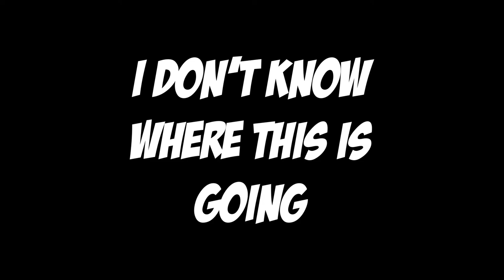NICOLAS CAGE: A BODEGA STORY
Pyrion narrates the most important - and definitely canon - chapter in Bodega history: when Bodega met Nicolas Cage. However, all is not as it seems.

I hope you all enjoy! I spent days on this and would love it if one of the Yogs would see it!